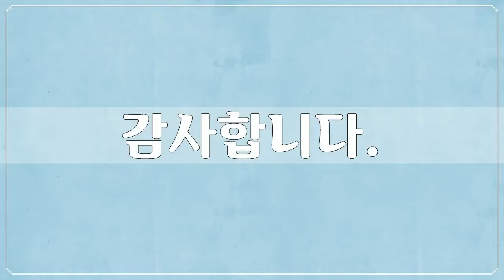18세기, 정선, 독서여가 외 다수, 겸재화첩, 겸현신품첩 등, 미술작품, 대한민국 명화, Korea Art, 공유마당